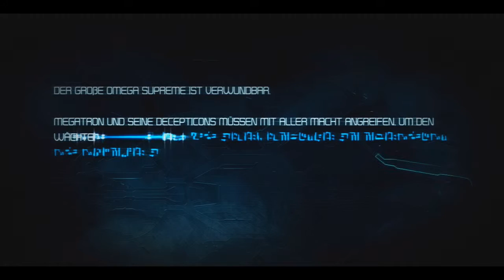#13 - Der letzte Wächter | Let's Play Transformers War for Cybertron [HD]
Transformers: Kampf um Cybertron beinhaltet zwei unterschiedliche Handlungsstränge: Die Autobot Kampagne erzählt eine Geschichte von Heldentum und dem ehrgeizigen Bestreben, den Heimatplanten gegen einen übermächtigen Feind zu verteidigen. Die Kampagne der Decepticons hingegen handelt vom unstillbaren Durst nach der Macht, das Universum zu regieren. Zum ersten Mal können Fans einen Transformers-Titel kooperativ zusammen mit Freunden im Team erleben oder in verschiedenen spannenden Online-Modi gegeneinander antreten. Das Spiel ist in einem einzigartigen Science-Fiction Design gehalten und eröffnet Fans die lebendige, metallische Welt von Cybertron. Außerdem tauchen die berühmten Transformers-Charaktere in ihrer ursprünglichen Cybertron-Form auf.